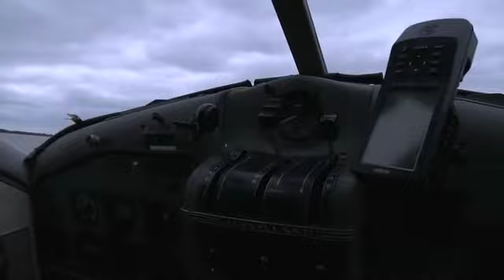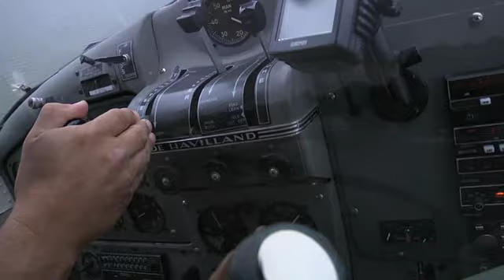SPA Splash-In at Lakeside Inn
The SPA Splash-In at Lakeside Inn in Mount Dora, FL was great! The planes are fun and there will be seaplane rides available at the Inn until April.